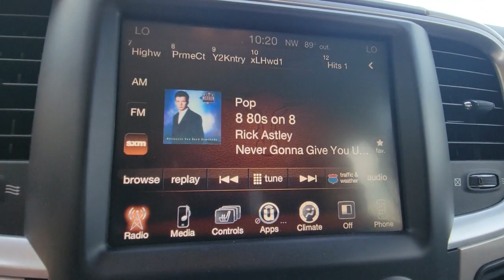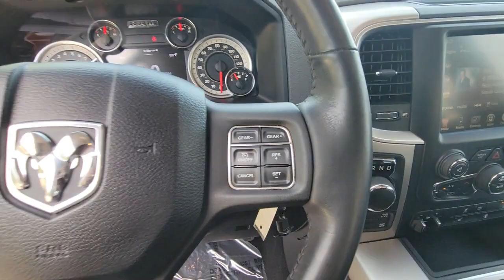2016 Ram 1500 Cocoa Beach, Palm Bay, Kissimmee, Deltona, Titusville, FL PT1786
Delmonico Red Pearlcoat Used 2016 Ram 1500 Big Horn available in Titusville, Florida at Parks CDR Space Coast. Servicing the Cocoa Beach, Palm Bay, Kissimmee, Deltona, FL area.

5600 U.S. 1

CARFAX One-Owner. Recent Arrival! New Price! 2016 Ram 1500 Big Horn 20 x 8 Chrome Clad Aluminum Wheels, 40/20/40 Split Bench Seat, 6 Month Trial (Reg. Required), 6 Month Trial (Registration Required), 8.4 Touchscreen Display, Air Conditioning ATC w/Dual Zone Control, Ash Tray Lamp, Auto-Dimming Exterior Mirrors, Big Horn Badge, Big Horn Regional Package, Black Exterior Mirrors, Bright/Bright Billets Grille, Class IV Receiver Hitch, Dual Rear Exhaust w/Bright Tips, Electric Shift-On-Demand Transfer Case, Electroluminescent Instrument Cluster, Exterior Mirrors Courtesy Lamps, Exterior Mirrors w/Heating Element, Exterior Mirrors w/Supplemental Signals, Fog Lamps, For Details Visit DriveUconnect.com, Front Armrest w/3 Cupholders, Front Center Seat Cushion Storage, Glove Box Lamp, GPS Antenna Input, Heated Front Seats, Heated Seats & Wheel Group, Heated Steering Wheel, Humidity Sensor, Integrated Voice Command w/Bluetooth, Leather Wrapped Steering Wheel, LED Bed Lighting, Luxury Group, Media Hub (SD, USB, AUX), Nav-Capable! See Dealer for Details, Overhead Console w/Garage Dr Opener, ParkSense Front/Rear Park Assist System, ParkView Rear Back-Up Camera, Power Black Trailer Tow Mirrors, Power Folding Mirrors, Power Heated Fold-Away Mirrors, Premium Cloth 40/20/40 Bench Seat, Quick Order Package 27S Big Horn, Radio: Uconnect 8.4, Rear Dome w/On/Off Switch Lamp, Rear-View Auto-Dimming Mirror w/Microphone, Remote SD Card Slot, Remote Start System, Security Alarm, SIRIUSXM Satellite Radio, Steering Wheel Mounted Audio Controls, Sun Visors w/Illuminated Vanity Mirrors, Trailer Brake Control, Trailer Tow Mirrors, Trailer Tow Mirrors & Brake Group, Uconnect Access, Underhood Lamp, Universal Garage Door Opener.Come visit the ALL NEW PARKS CDJR SPACECOAST. Delivering the Experience you Deserve! Come on over and let us take care of your vehicle needs.Located at Parks CDJR Space Coast in Titusville. All vehicles have cosmetic blemishes, our Vendors do their best to recondition all vehicles for resell. Pricing reflects all issues. Sold as is with all faults. We price vehicles very aggressively online, We also protect all of our vehicles with Parks Plus. See dealer for details.Odometer is 51676 miles below market average!
HEATED SEATS & WHEEL GROUP  -inc: Heated Steering Wheel  Heated Front Seats,GVWR: 6 900 LBS,DIESEL GRAY/BLACK  PREMIUM CLOTH BUCKET SEATS  -inc: Bucket Seats  Ash Tray Lamp  Full Length Upgraded Floor Console,TRAILER TOW MIRRORS & BRAKE GROUP  -inc: Trailer Brake Control  Power Black Trailer Tow Mirrors  Exterior Mirrors w/Supplemental Signals  Exterior Mirrors Courtesy Lamps  Trailer Tow Mirrors,POWER BLACK TRAILER TOW MIRRORS  -inc: Exterior Mirrors w/Supplemental Signals  Exterior Mirrors Courtesy Lamps  Trailer Tow Mirrors,3.21 REAR AXLE RATIO  (STD),DELMONICO RED PEARLCOAT,WHEEL TO WHEEL SIDE STEPS,QUICK ORDER PACKAGE 27S BIG HORN  -inc: Engine: 5.7L V8 HEMI MDS VVT  Transmission: 8-Speed Automatic (8HP70)  Remote Start System  Full Size Temporary Use Spare Tire  Remote SD Card Slot  (Reg  Required)  Media Hub (SD  USB  AUX)  For Details Visit DriveUconnect.com  Uconnect Access (subscription required)  8.4 Touchscreen Display  Nav-Capable! See Dealer for Details  Bright/Bright Billets Grille  Locking Lug Nuts  Big Horn Regional Package  Electric Shift On Demand Transfer Case  Dual Rear Exhaust w/Bright Tips  Big Horn Badge  Security Alarm  Leather Wrapped Steering Wheel  Exterior Mirrors w/Supplemental Signals  Rear Dome w/On/Off Switch Lamp  Underhood Lamp  LED Bed Lighting  Steering Wheel Mounted Audio Controls  Exterior Mirrors Courtesy Lamps  Glove Box Lamp  Ash Tray Lamp  Rear View Auto Dim Mirror w/Microphone  Auto Dim Exterior Mirrors  Power Folding Mirrors  Power Heated Fold-Away Mirrors  Sun Visors w/Illuminated Vanity Mirrors  Electrolumine,TRANSMISSION: 8-SPEED AUTOMATIC (8HP70),WHEELS: 20 X 8 CHROME CLAD ALUMINUM  (STD),TRAILER BRAKE CONTROL,ENGINE: 5.7L V8 HEMI MDS VVT  -inc: GVWR: 6 900 lbs  Electronically Controlled Throttle  Heavy Duty Engine Cooling  Next Generation Engine Controller  Hemi Badge  Heavy Duty Transmission Oil Cooler,TIRES: P275/60R20 BSW AS  (STD),Four Wheel Drive,Tow Hitch,Power Steering,ABS,4-Wheel Disc Brakes,Brake Assist,Chrome Wheels,Tires - Front All-Season,Tires - Rear All-Season,Conventional Spare Tire,Heated Mirrors,Intermittent Wipers,Variable Speed Intermittent Wipers,Privacy Glass,Power Door Locks,Automatic Headlights,Fog Lamps,Bluetooth Connection,Telematics,WiFi